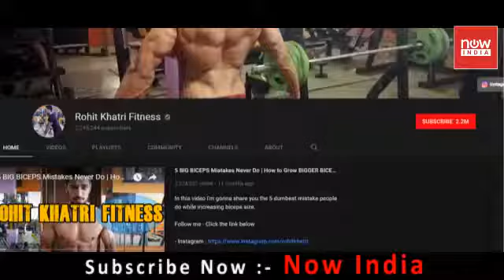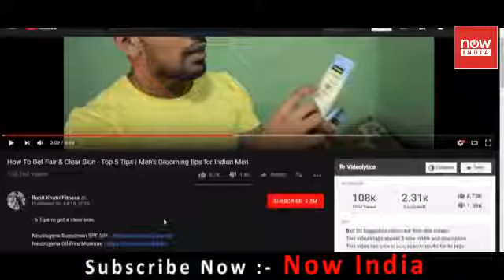Top 5 Indian Youtubers in india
इंडिया के 5 ऐसे YOUTUBERS जिन्हे लोग सबसे ज़्यादा HATE करते है ¦ Top 5 Most Hated Indian Youtubers